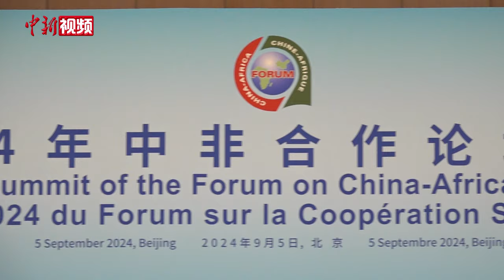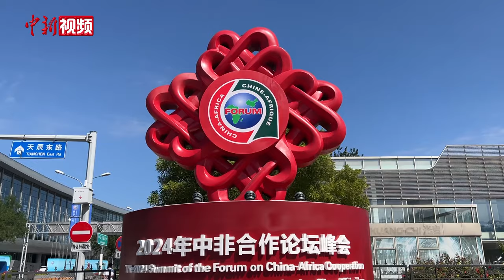【聚焦中非合作】王毅：中非“峰会周”点亮共筑人类命运共同体的“南方时刻”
9月5日，中共中央政治局委员、外交部长王毅同中非合作论坛非方现任共同主席国塞内加尔外长法勒、下任共同主席国刚果共和国外长加科索共同会见中外记者，介绍中非合作论坛北京峰会情况和成果。

王毅介绍，本届峰会取得了四方面主要成果，一是中国与非洲建交国实现战略伙伴关系全覆盖，二是中国与非洲的整体关系提升为新时代全天候命运共同体，三是明确了中非携手推进现代化六大主张，四是制定了下阶段中非合作行动蓝图。

王毅强调，峰会期间，中非双方还就国际形势和全球治理进行了战略对表，一致同意在涉及彼此核心利益和重大关切问题上坚定相互支持，捍卫发展中国家正当利益，促进国际公平正义；一致同意践行真正的多边主义，推进落实“三大全球倡议”，倡导平等有序的世界多极化和普惠包容的经济全球化；一致同意打破“小院高墙”、反对歧视偏见、纠正历史不公，推动现代化发展事业惠及全体人民。

王毅指出，本次峰会发出了中非共谋发展的时代强音，彰显了“全球南方”团结合作的坚定信心。中非“峰会周”，点亮了共筑人类命运共同体的“南方时刻”。